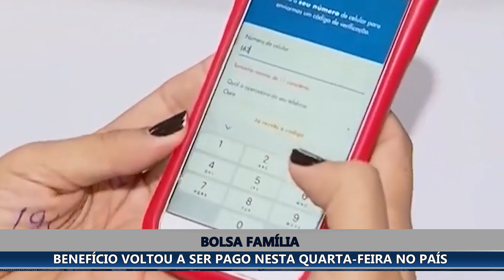RECOMEÇA, NO BRASIL, O PAGAMENTO DO AUXÍLIO MENSAL QUE VOLTARÁ A SE CHAMAR BOLSA FAMÍLIA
O pagamento do auxílio que voltará a ser chamado de Bolsa Família foi iniciado nesta quarta-feira no país. Mas, o adicional por criança não sairá agora.

O valor mínimo de R$ 600,00 do Bolsa Família será mantido e o adicional de R$ 150,00 por criança de 0 a 6 anos, prometido pelo presidente Lula, ainda não será incluso, pois, de acordo com o Ministério do Desenvolvimento Social (MDS), a estimativa é que este benefício comece a ser pago no mês de março, junto com o relançamento do programa, que será chamado de “Novo Bolsa Família”.

Segundo o Ministério, os cartões do Auxílio Brasil continuarão válidos para saques e movimentações. Além disso, os usuários não precisarão trocar ou atualizar o cartão.

Os pagamentos serão feitos ao longo deste mês, em uma sequência que leva em conta o último dígito do número de identificação social (NIS), impresso no cartão de cada titular. Aqueles que possuírem o NIS com final zero só deverão receber o benefício em 31 de janeiro.